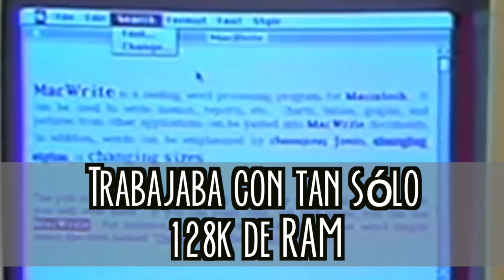La EVOLUCIÓN de las MAC: ¿TE ACUERDAS DE LA PRIMERA?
HACE CASI CUARENTA AÑOS QUE SALIÓ LA PRIMREA MAC, ¿TE ACUERDAS COMO ERA? ¿LA CONOCÍAS?

Visita nuestro sitio asociado de Amazon para productos de tu interés: